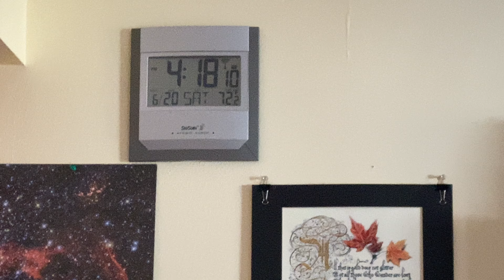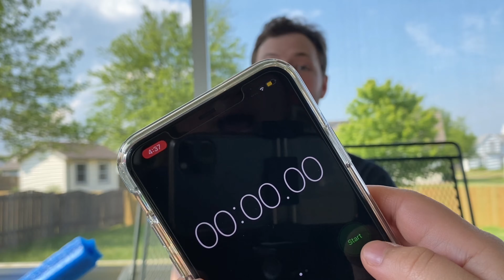Movie Challenge | Describe Disney movies in 30 seconds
This challenge was really hard to do! You have to summarize a movie within 30 seconds and if you mess up or don’t complete it, a water pitcher gets filled more and more. You guys should try it to, but don’t tell your partner before you put the pitcher in front of them to see their reaction 😋